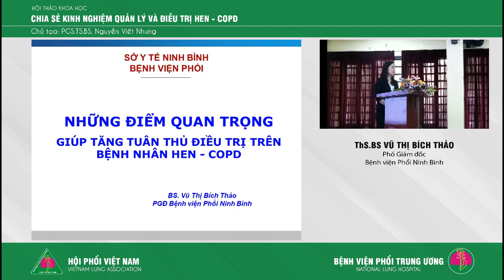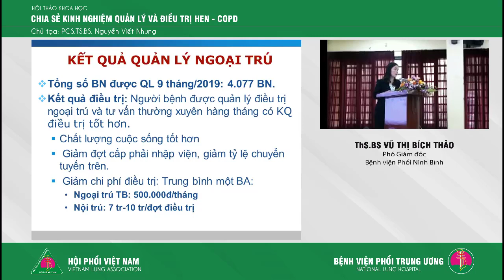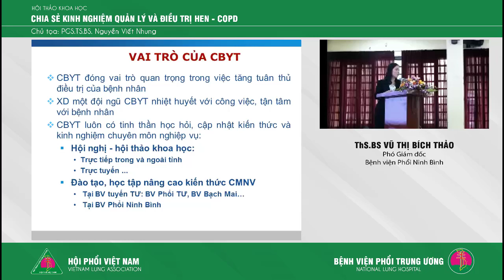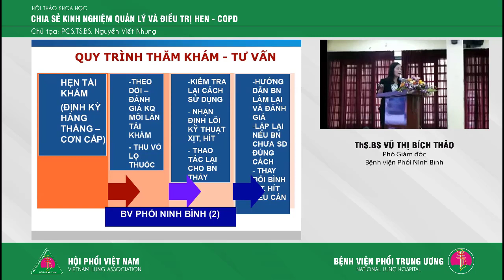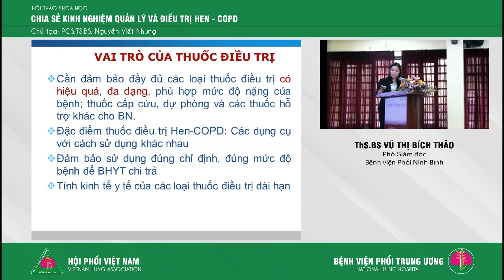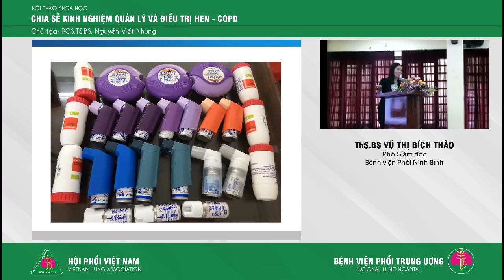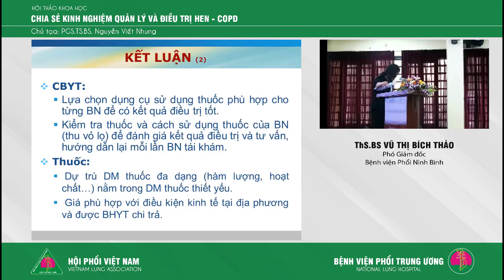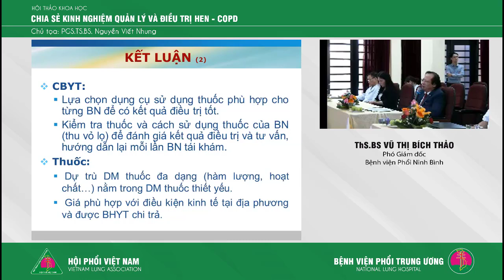Những điểm quan trọng giúp tăng tuân thủ điều trị trên bệnh nhân Hen COPD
Hội nghị khoa học Chia sẻ kinh nghiệm quản lý điều trị hen, COPD